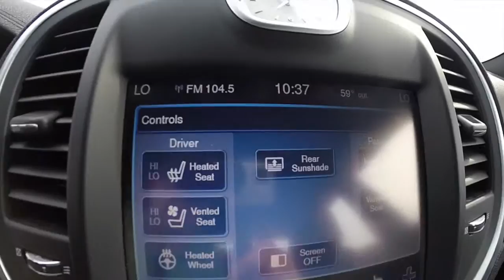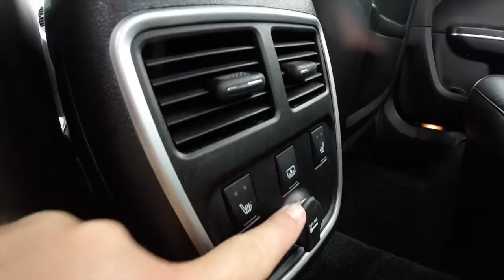2014 Chrysler 300C AWD|P9955